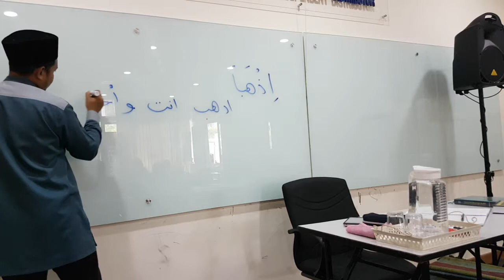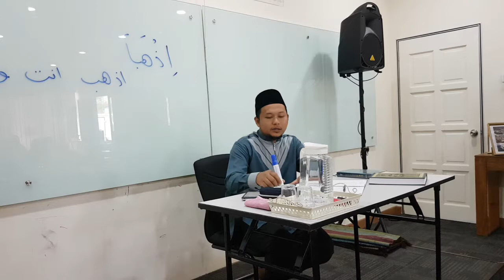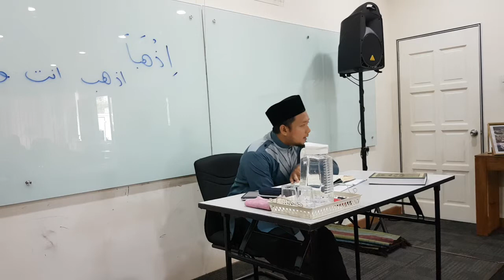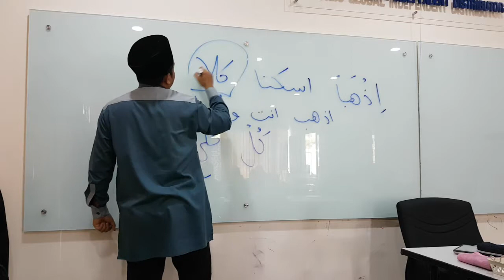Terjemahan Al-Quran: SURAH TAHA AYAT 41-50 (PART 1)